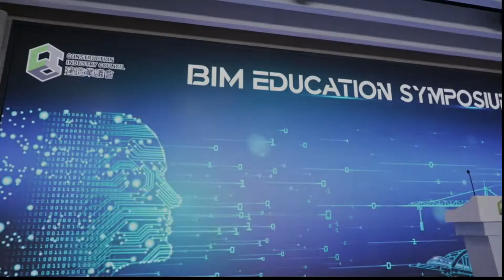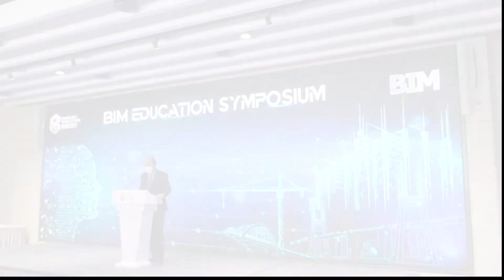BIM Education Symposium 2022 Highlights | 2022建築信息模擬教育研討會花絮